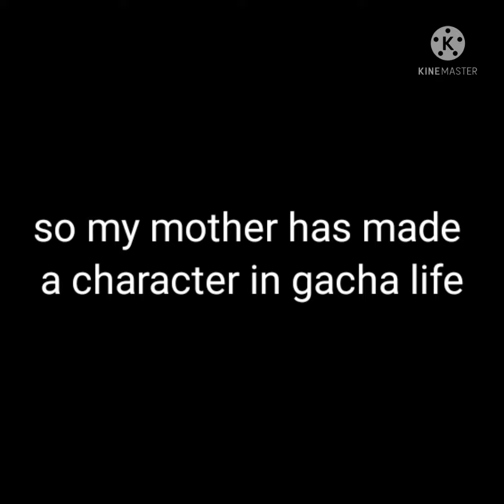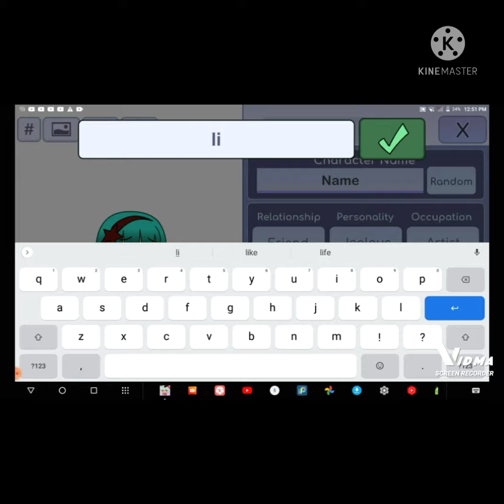my mother made a character in gacha life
like if you all love the character my mother made